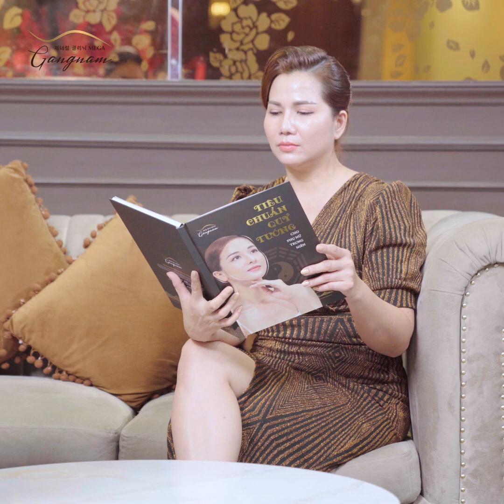Đến Mega Gangnam làm đẹp có cần đem theo gì không?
🌟 “Tất nhiên là không!” - Chị Thanh khẳng định với kinh nghiệm của một khách hàng thân thiết, đã gắn bó và sử dụng dịch vụ của Mega Gangnam từ nhiều năm nay.
🌟 Là thương hiệu nối tiếng với các dịch vụ chăm sóc khách hàng chuẩn 5 sao, Mega Gangnam thậm chí thấu hiểu và đáp ứng cả những nhu cầu các chị chưa nói ra.
💖 Các chị em hãy cùng đến với Mega Gangnam tháng 3 này để được thăm khám và trẻ hóa với đội ngũ bác sĩ Hàn Quốc ưu tú của Mega Gangnam, hưởng các dịch vụ cao cấp nhất cũng như nhận những món quà làm đẹp trị giá hàng trăm triệu!
✨ Meta Elite là dịch vụ trẻ hóa đầu tiên trên thị trường đem lại 6 hiệu quả toàn năng chỉ trong 01 dịch vụ:
- Đẩy cao và siết chặt mô cơ tối đa
- Lấp đầy vũng lõm hóp
- Tái sinh làn da căng bóng toàn diện
- Tái tạo kết cấu da đàn hồi, săn chắc
- Là phẳng mọi nếp nhăn
- Bật 2-3 tone trắng sáng tự nhiên
🏵️ Nhân ngày Quốc tế phụ nữ 8/3, Mega Gangnam tôn vinh phái đẹp với siêu ưu đãi hoành tráng “Mùng 8 tháng 3 - Trẻ đẹp kiêu sa”
👉 Khi quý khách hàng sử dụng dịch vụ Meta Elite Hera hoặc Meta Elite Victoria do bác sĩ Hàn Quốc ngay lập tức được tặng 1 trong 2 phần quà giá trị:
💝 1 thẻ quà tặng 83 triệu để sử dụng tất cả các dịch vụ tại Mega Gangnam
💝 1 liệu trình Kiến tạo đường nét săn chắc Body Contour do bác sĩ Việt Nam thực hiện trị giá 109 triệu
👉  Chương trình ưu đãi chỉ kéo dài từ ngày 25/2 đến 15/3 nên các chị em hãy nhanh tay đăng kí và đặt lịch trước qua Hotline hoặc Fanpage PKQT Mega Gangnam nhé!
PHÒNG KHÁM QUỐC TẾ MEGA GANGNAM

🏦 Hệ thống Mega Gangnam tại Việt Nam
- Cơ sở 1: Toà nhà Mega Gangnam 454 Xã Đàn, Q. Đống Đa, Hà Nội
- Cơ sở 2: Toà nhà Mega Gangnam 29 Nguyễn Khắc Nhu, P. Cô Giang, Q. 1, Tp HCM
- Cơ sở 3: Tòa nhà Mega Gangnam 68 đường 3/2, P. 12, Q. 10, Tp HCM
- Cơ sở 4: Tầng 2 Khách sạn 5 sao Mường Thanh Luxury Sông Hàn, 115 Nguyễn Văn Linh, P. Nam Dương, Q. Hải Châu, Đà Nẵng